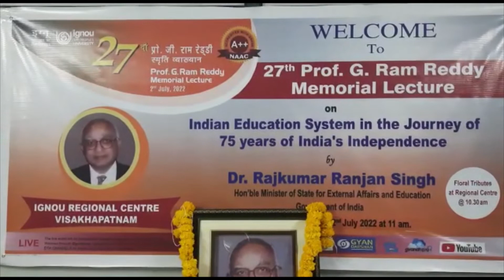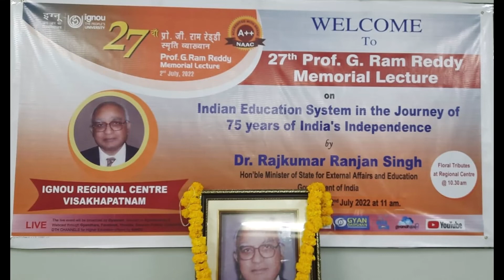27th Prof G Ram Reddy Memorial Lecture at IGNOU RC, Visakhapatnam